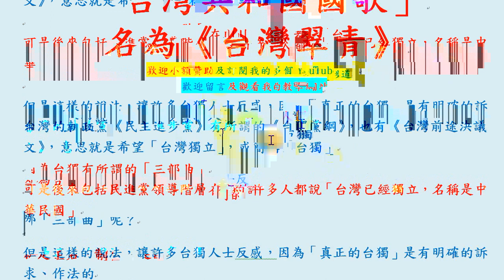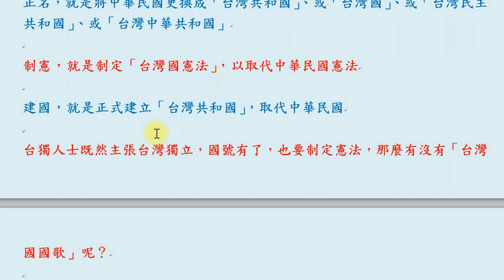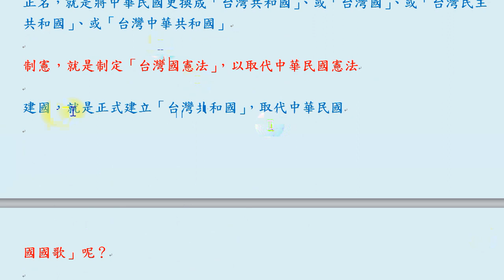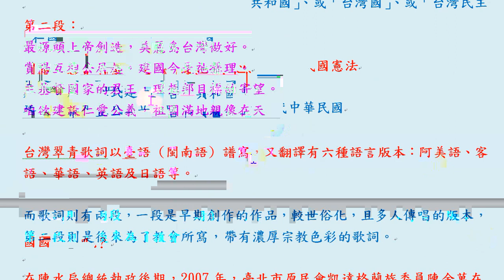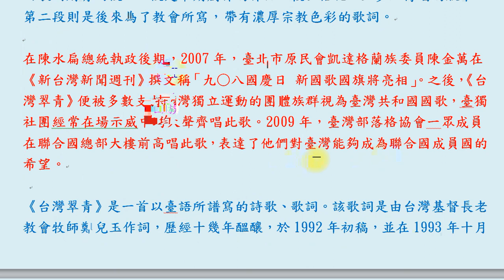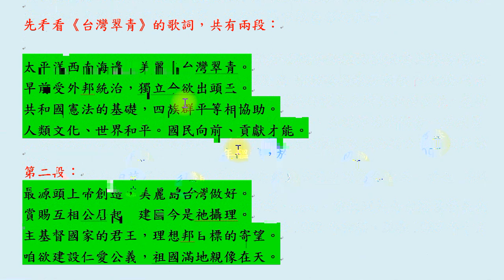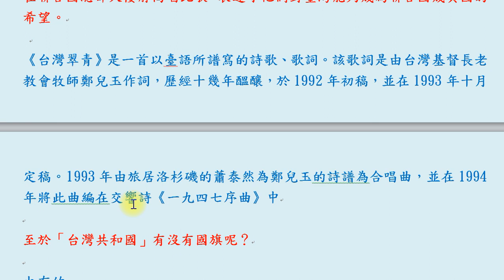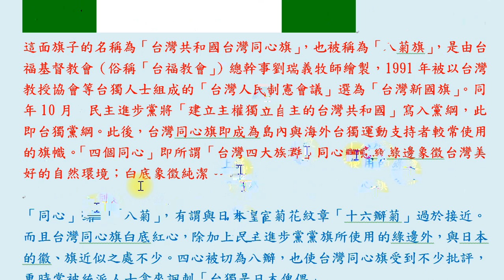「台灣共和國國歌」名為《台灣翠青》